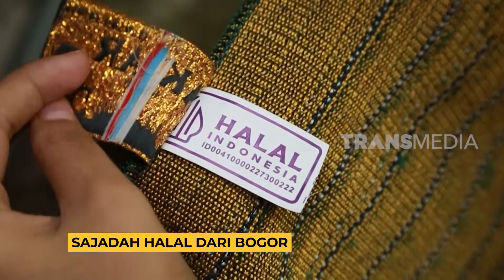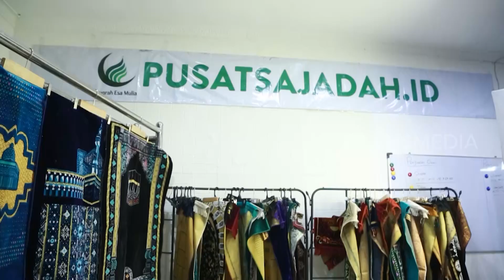Sajadah Halal Dari Bogor | RAGAM INDONESIA (25/05/23)